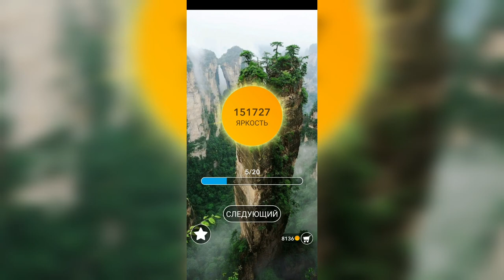Word / Слово Крест: Поиск русского кроссворда / Уровень 3315